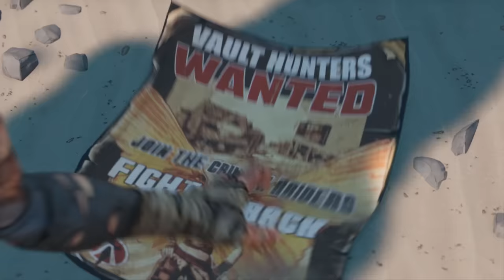Denn ich loote mit mein' Besten | Borderlands 3 mit Etienne, Simon & Budi #01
Borderlands 3 ist endlich da! Der Loot-Shooter der Extra-Klasse, das Spiel des Jahres, der blanke Wahnsinn im Gamingkörper! Und wo die Superlative sich betten, da mehreren sie sich. Zum Release des neuen und vielleicht besten Borderlands spielen DIE besten Freunde gemeinsam die Koop-Kampagne. Daniel Budi Budiman, Etienne Garde, Nils Bomhoff und Simon Krätschmer - wenn auch nicht immer alle zugleich - stellen sich der Herausforderung! Was haben sie dem neuen Bösewicht entgegen zu setzen? Wie viel Kollektiv und wie viel Competition steckt in ihnen? Wer wird als ersteres wegen unzüchtiger Looterei belangt?
Willkommen im wilden Space-Westen!